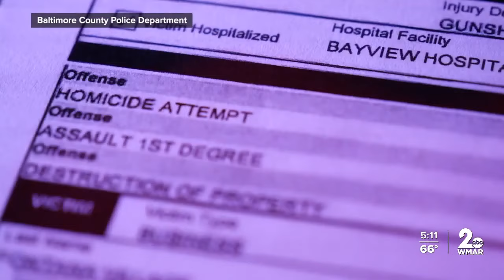Police still looking for leads in unsolved murder of Baltimore County woman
It's been five years since Kitera Bishop was fatally shot in her home.

Around 1 a.m., on May 16, 2019, someone walked behind Bishop's home and fired multiple shots into the family's TV room.

 While there were other people with her at the time, Bishop caught the brunt of the gunfire.